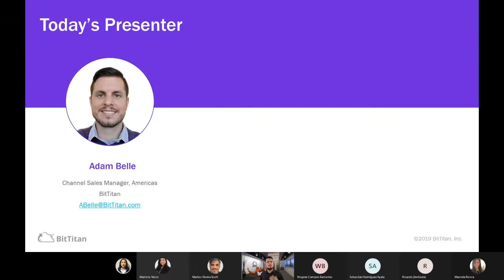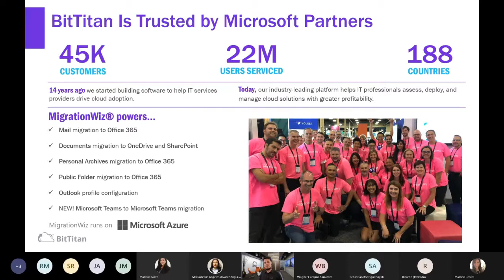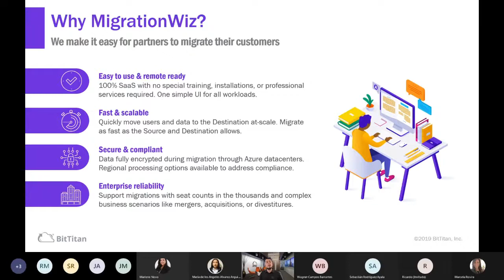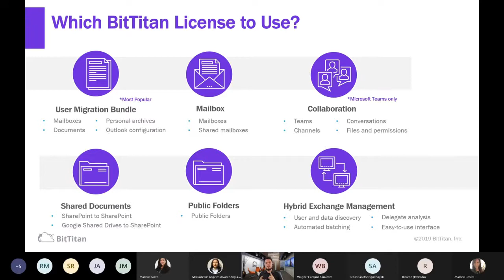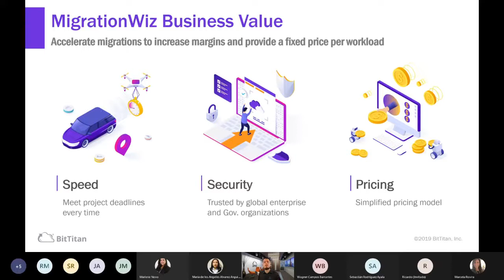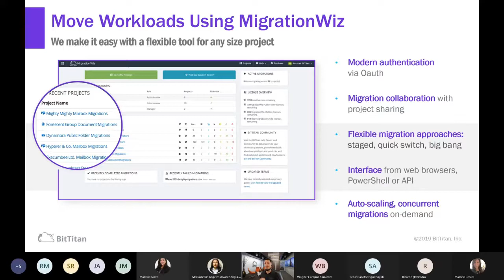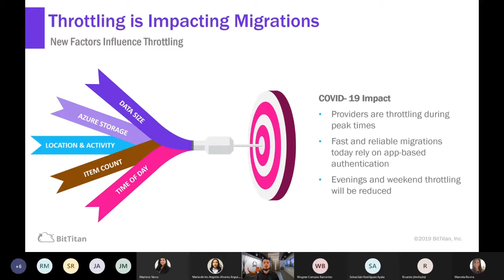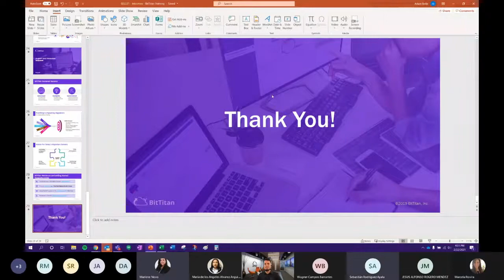Simplify your migration projects with BitTitan and Intcomex Cloud - 20210222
Descripción
En esta sesión en inglés, aprenderás cómo nuestra solución SaaS líder en la industria, totalmente automatizada, permite a TI migrar rápidamente el correo electrónico, archivos y otras cargas de trabajo desde una amplia gama de terminales de origen y destino.

Agenda
* Cómo Bittitan puede ayudar con la adopción de Microsoft Teams
* Conozca nuestras diferentes opciones para migrar

Speaker:
Adam Belle